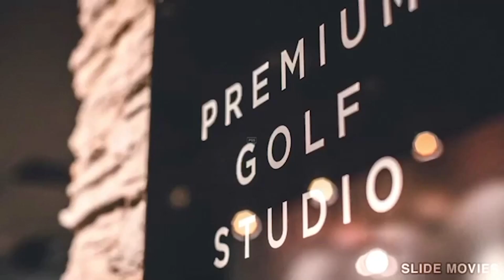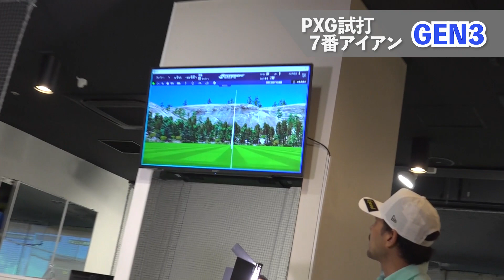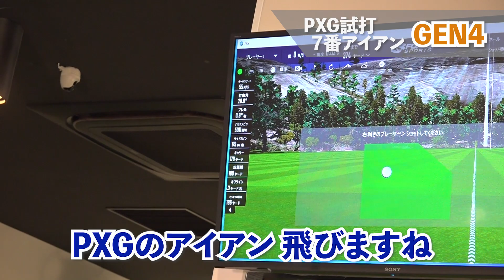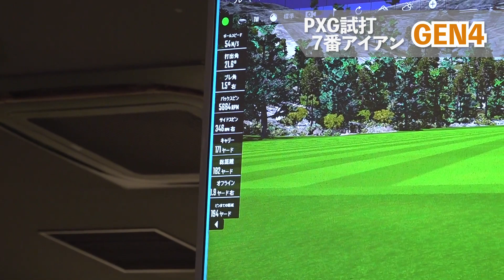PXG GEN4世界最速試打！〜アイアン編〜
「Mr.吉田のクラブは打たなきゃわからない」
今回はナ、ナ、ナント！
PXG最新モデル「GEN4」シリーズを世界最速で試打しちゃいます！
果たして前シリーズ「GEN2」「GEN3」との打ち比べで、
Mr.吉田のファーストインプレッションやいかに？？

この番組は…

プレミアムゴルフスタジオ代官山のカリスマフィッターMr.吉田が、
最新クラブの試打レビュー、クラブの使い方、
ツアープロのフィッティング風景、レアクラブの紹介などなど、
クラブにまつわる気になるアレコレを紹介していく番組です。
プレミアムゴルフスタジオ代官山は…

①最新の弾道計測機器を完備しているインドア練習スペース
②有名ツアープロをコーチしている
　植村啓太率いるK’s ISLAND GOLF ACADEMY
③カリスマフィッターMr.吉田こと吉田智の最先端のクラブフィッティング

という３つのスペースが１つの場所で体験でき、
クラブ、レッスン、練習の三位一体型で、アマチュアからツアープロまで、
幅広い方々のレベルアップをサポートしています。
オールシーズン、どんな天候でも快適なインドアゴルフスタジオです。
プレミアムゴルフスタジオ（Mr.吉田のフィッティング予約）